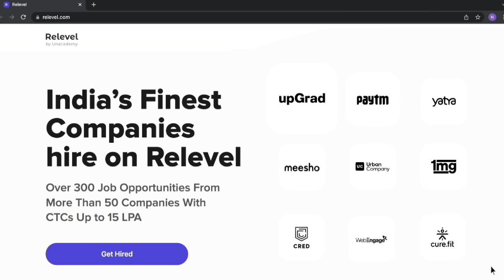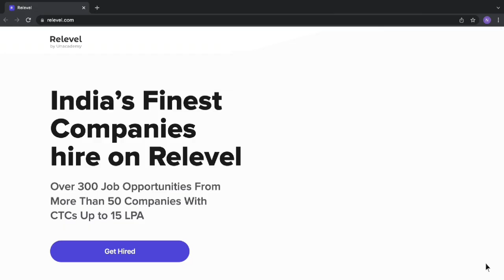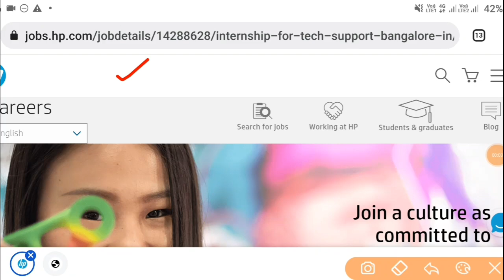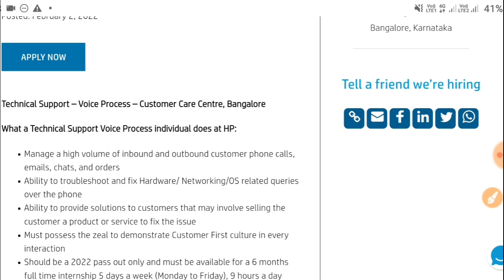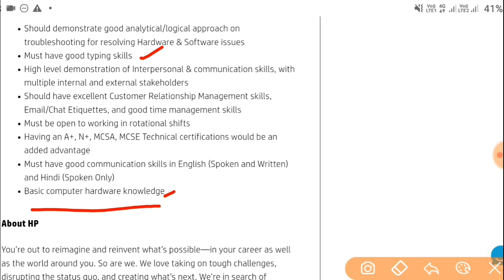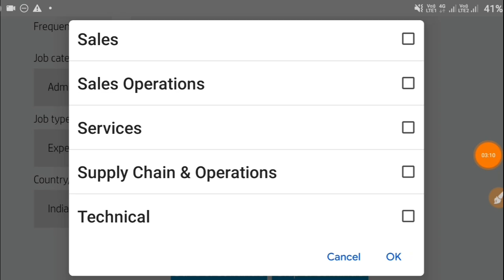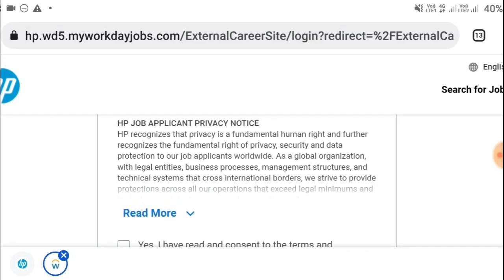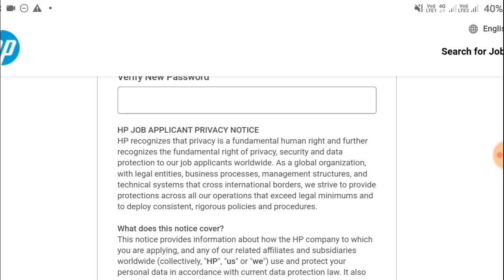Urgent భర్తీ ఇది-అప్లై చెయ్యండి | HP Recruitment 2022 | Latest Jobs 2022 | Jobs In Telugu